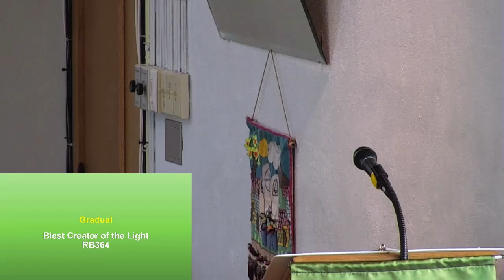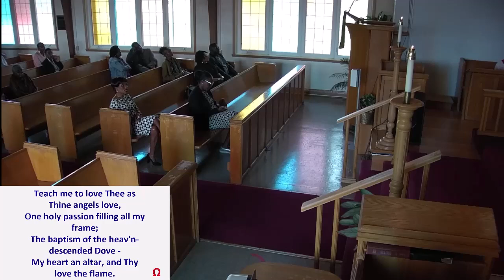Livestream Replay - 20th Sunday after Pentecost - Oct 6th 2024 (Theadore Hunt)